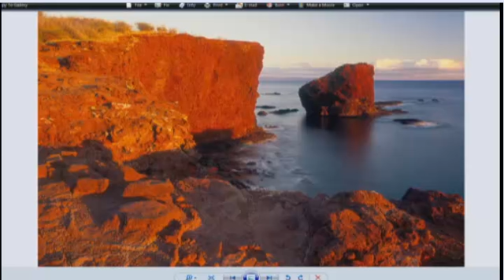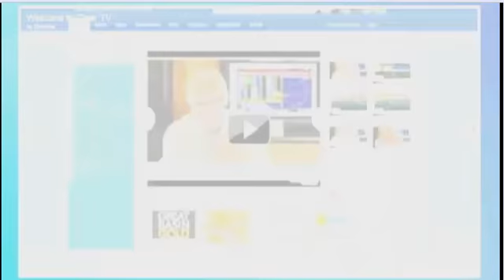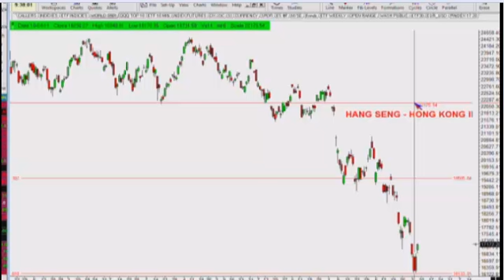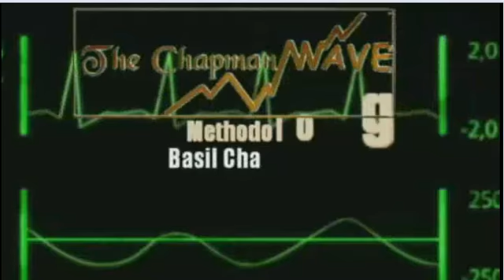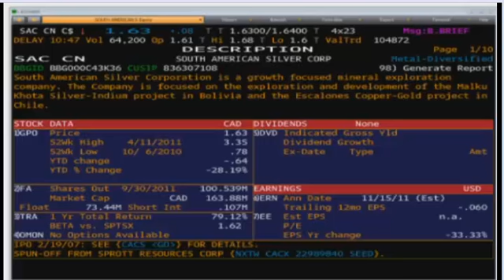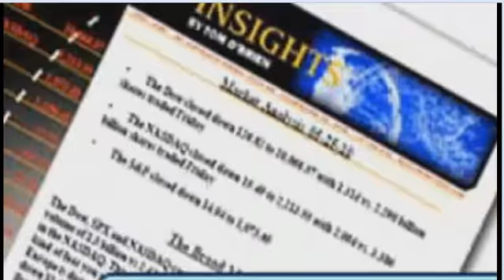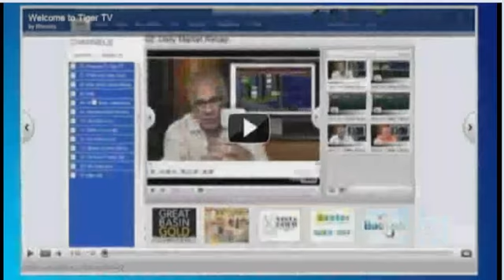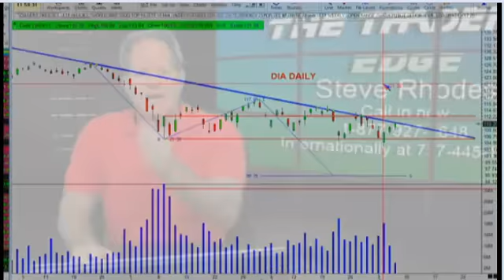Oct 6 The Traders Edge with Steve Rhodes - 2011.mp4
Steve Rhodes advises traders on money management skills and investment strategies live on TigerTV every Tuesday and Thursday from 11:00 to 12:00pm EST